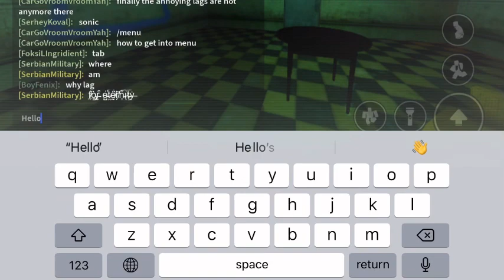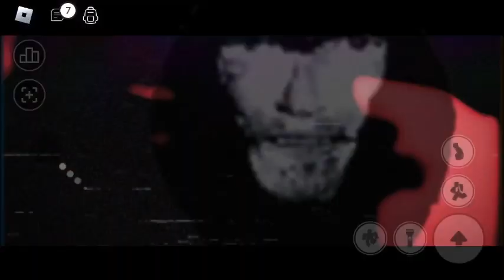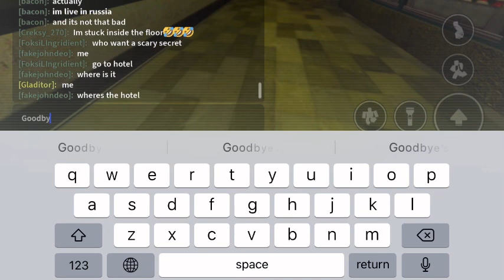Nico’s Testing Gameplay part 2